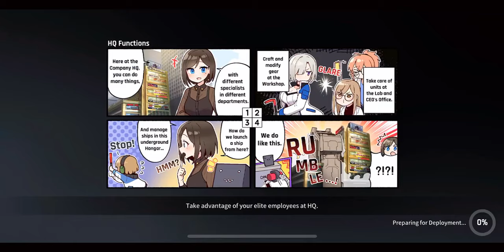CounterSide Ranked PVP match 530 Insane!